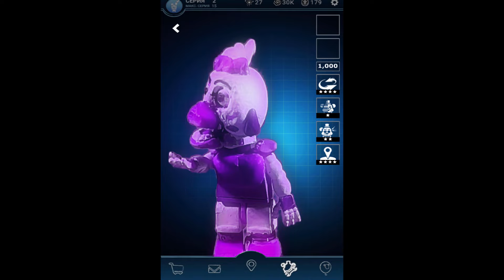FNAF AR LEGO Security Breach SHADOW WITHERED Glamrocks Workshop Animations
The Very Best FNAF Animations Also Many Other Indie and Mainstream Video Games